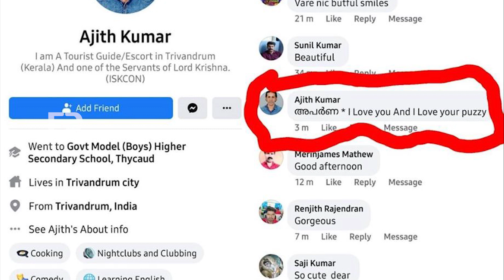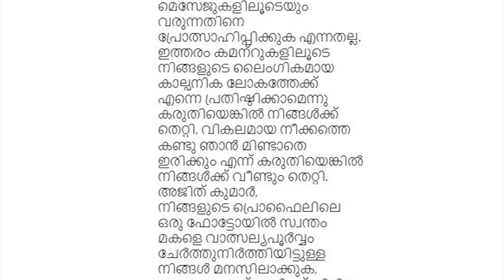നടി അപർണയുടെ ആ സ്വകാര്യ ഭാഗം ഇഷ്ടം,ഒരുത്തൻ പറഞ്ഞത് കേട്ടോ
Watch Actress Aparna nair posted a photo in social media. On that photo one comment made her so sad.
Aparna Nair is an Indian actress, who appears in Malayalam cinema.